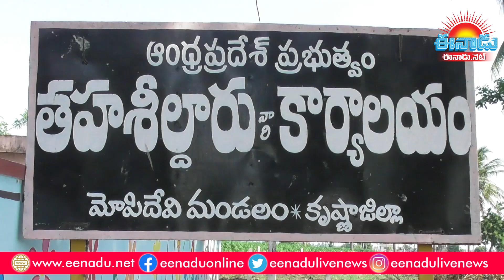కనీస మర్యాద ఇవ్వడం లేదు: అవనిగడ్డలో ఎస్సీ సర్పంచుల నిరసన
కృష్ణా జిల్లా అవనిగడ్డ నియోజకవర్గంలో తెలుగుదేశం పార్టీకి చెందిన ఎస్సీ సర్పంచులు నిరసన (SC Sarpanches Protest)కు దిగారు. పంచాయతీ కార్యదర్శులు సర్పంచులను పట్టించుకోవడం లేదని, కనీస మర్యాద ఇవ్వడం లేదని ఆగ్రహం వ్యక్తం చేశారు. తమకు సమాచారం ఇవ్వకుండా గ్రామసభలు ఏర్పాటు చేస్తున్నారని మండిపడ్డారు. మోపిదేవి మండలం కొక్కిలిగడ్డ మాధవికి మద్దతుగా సర్పంచులు తరలివచ్చారు. గ్రామాభివృద్ధికి పంచాయతీ కార్యదర్శులు సహకరించడం లేదని మాధవి భావోద్వేగానికి గురయ్యారు.